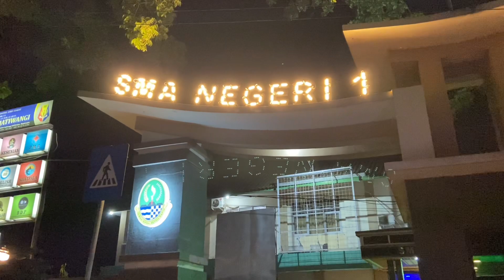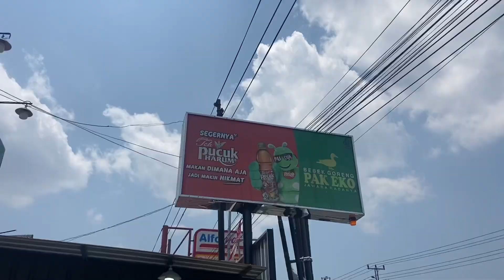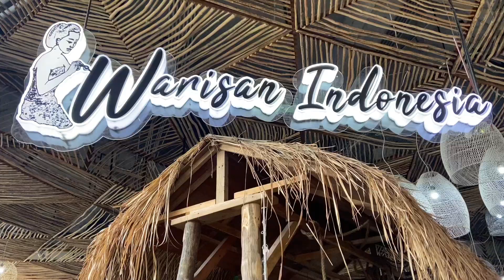FAMILLY GATHERING SMAN 1 JATIWANGI GOES TO SEMARANG